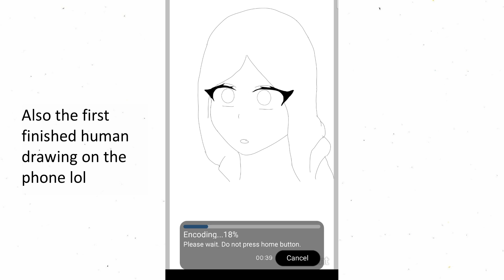Redoing a Drawing 5 months Later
To be honest, I did not know that it has been 5 months already